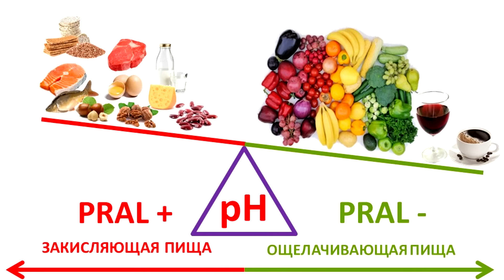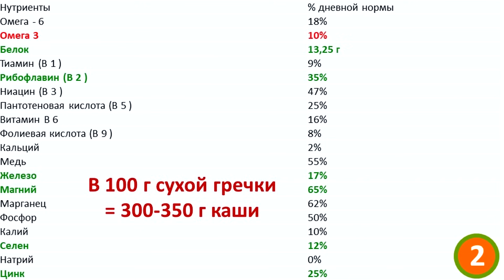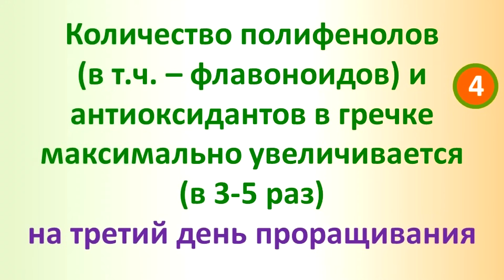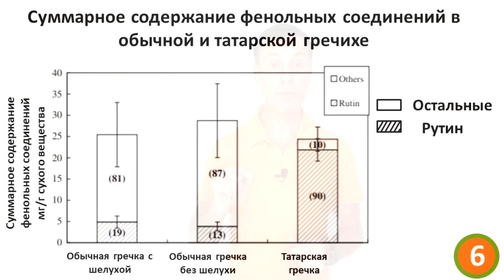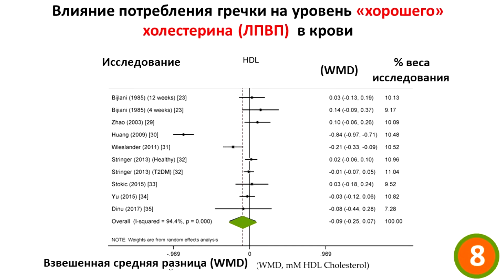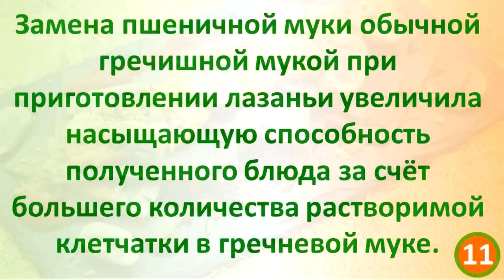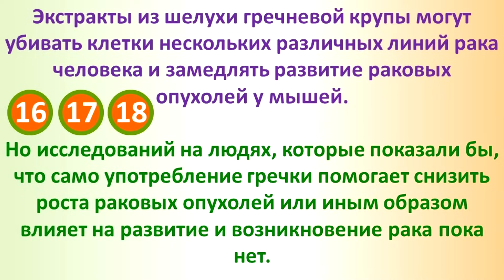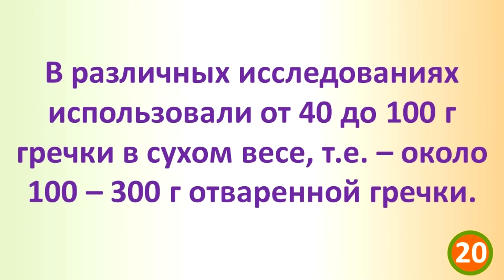От каких болезней помогает обычная гречневая каша? Зеленая гречка как лекарство!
С одной стороны, о гречке насочиняли столько фейков, что по этому параметру с нею сравнится редко какой продукт. С другой –полезные свойства гречки, как лекарства, как нашего природного суперфуда, очень недооценены. Польза или вред гречки зависит не только от дозировки, но и от того, в каком виде вы гречку едите и от того, достаточно ли долго вы употребляете достаточные количества гречки.

В этом видео, по результатам научных исследований, я рассказываю, действительно ли гречка помогает снижать уровень глюкозы в крови, помогает ли гречка снижать давление, улучшать состояние почек, может ли гречка помочь сбросить вес, помогает ли гречка (и основанная на гречке диета Ласкина) бороться с раком. И, главное, сколько нужно съедать гречки и как долго её есть для достижения полезного эффекта.

С уважением,
Макс Погорелый

Тайм-коды:
нет